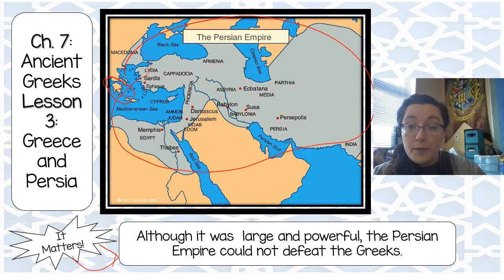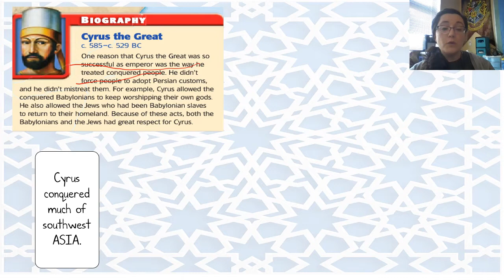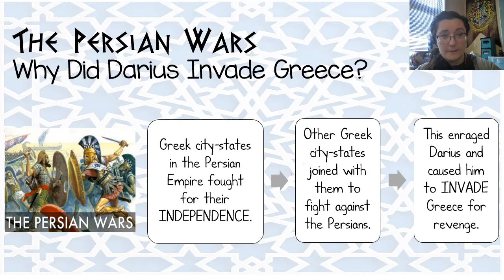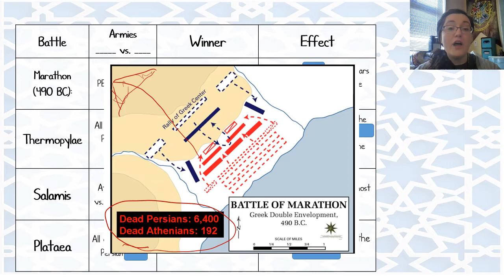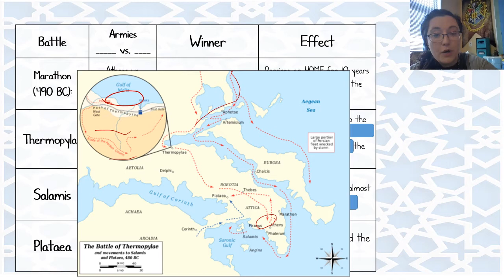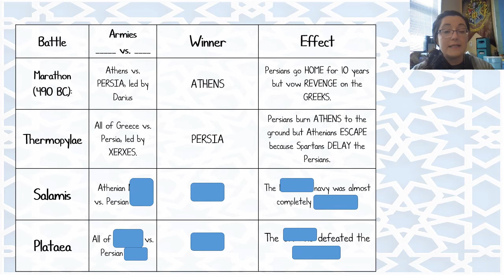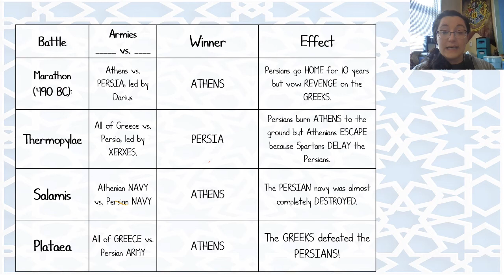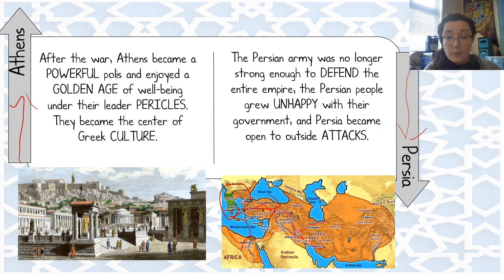7.3: Persia and Greece